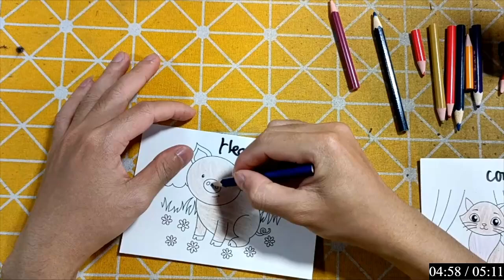Repair man | Hướng dẫn cách cắt dán và cách vẽ đồ vật, con vật đơn giản bằng giấy: CHÚ THỎ